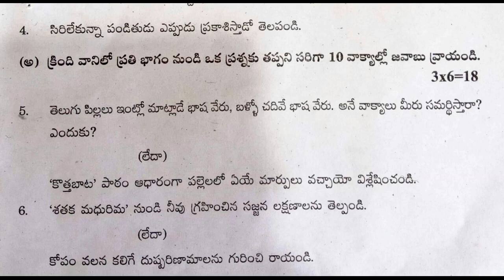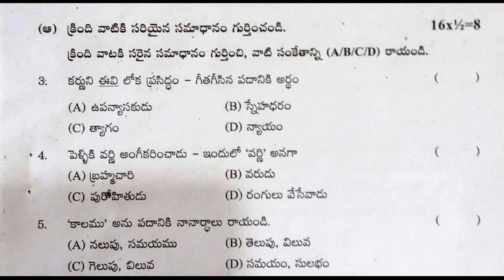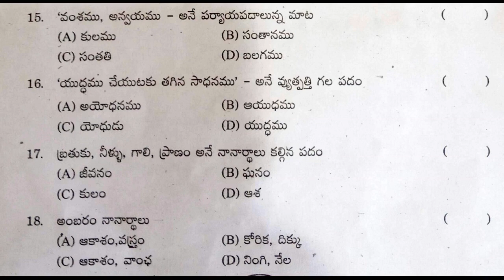10th class telugu exam test paper 2022 | class x telugu question paper | summative assessment telugu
ts sa-1 telugu model paper class 10 2022,
summative  telugu practice model paper class 10 2022,
TELUGU-FA
fa telugu practice paper class 10 | formative telugu test paper | telugu fa model paper | fa ts tel

class 10 telugu formative guess paper || 10th class telugu fa questions paper | fa class 10 telugu

10th class telugu paper 2021 FA | fa papers sample telugu 2021 | class 10 telugu fa1 2021

10th class telugu model test paper bit questions 2021 | class x fa1 grammar bits model paper 2021

10th class telugu fa1 paper 2021 best questions | FA 1 Telugu Question Papers 2021 Class X | fa1/fa2

10th class telugu paper 2021 FA | class x model paper telugu 2021 fa | fa model paper 2021

10th class telugu question paper 2021 fa1 | fa1 telugu paper class x 2021 | class 10 telugu 2021 fa1

10th class fa questions papers 2021 | fa1 telugu model paper class 10 | 10th class questions papers